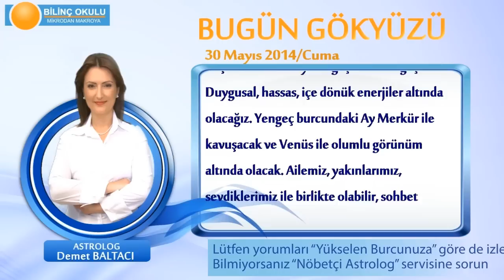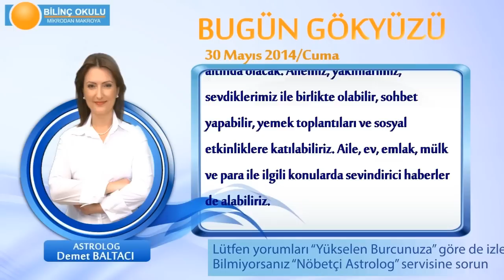YAY Burcu, GÜNLÜK Astroloji Yorumu,30 MAYIS 2014, Astrolog DEMET BALTACI Bilinç Okulu